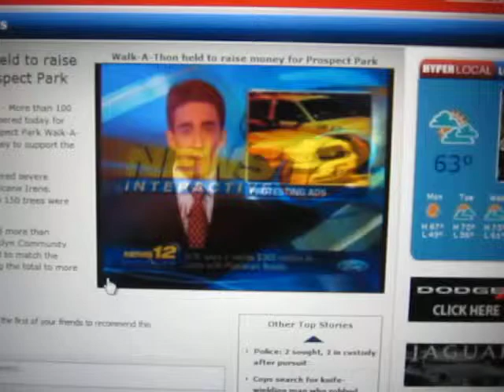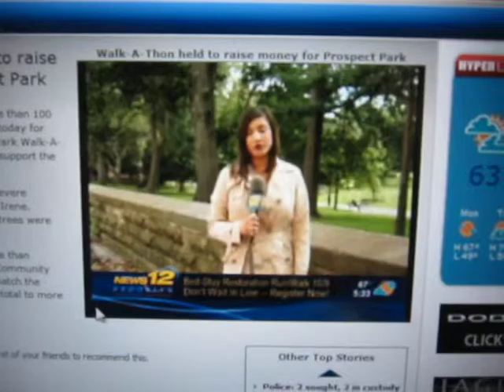Jacob TV Prospect Park